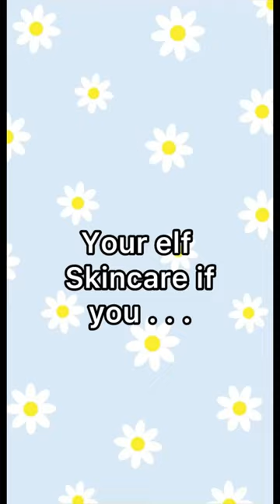Your elf skincare if you. . .